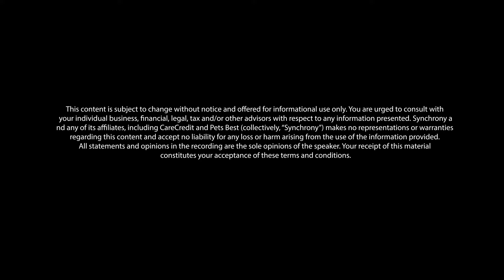The New Era of Feline Diabetes: What You Need to Know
If you ask most veterinary professionals what to do first if a client brings in their vomiting, anorexic diabetic cat, they’ll say without hesitation: Check a blood glucose! But, as we learned from Renee Rucinsky, DVM, DABVP(F), a BG might not tell you what you need to know if that patient is taking Bexacat™, the new oral diabetes drug for cats. In this conversation, she addresses some FAQs regarding what this drug is, how to use it, and why it’s a gamechanger—as well as why it’s not the right choice for every diabetic cat.

We hope to see you in San Diego this September 20-23 for AAHA Con! This redesigned conference experience will have content for the entire veterinary team. Registration is OPEN NOW for AAHA Con 2023!

Find all of AAHA’s most up-to-date Guidelines, including resources for your clients and team, - including the brand new 2023 Selected Endocrinopathies of Dogs and Cats Guidelines, available now

Got something to say? We’re always up for constructive comments and conversation.

This episode was produced by Clear Contender LLC with generous support from CareCredit.

This content is subject to change without notice and offered for informational use only. You are urged to consult with your individual business, financial, legal, tax and/or other advisors with respect to any information presented. Synchrony and any of its affiliates, including CareCredit and Pets Best (collectively, “Synchrony”) makes no representations or warranties regarding this content and accept no liability for any loss or harm arising from the use of the information provided. All statements and opinions in the recording are the sole opinions of the speaker.